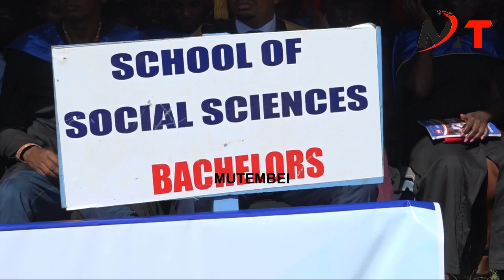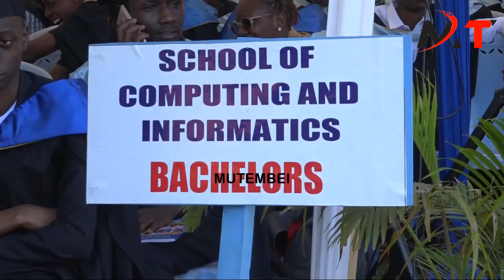BOSS LADY AKOTHEE AMONG THOUSANDS OF GRADUANDS WHO HAVE GRADUATED FROM MMU CLASS OF 2023